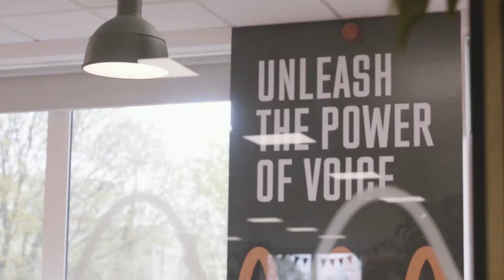FCR Media transforms sales and service performance with Vonage Contact Center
FCR Media, Belgium's largest digital marketing agency for small and medium enterprises (SMEs) and the self-employed, partnered with Vonage to use its contact center solution to embark on two stages of digital transformation. Firstly, deploying Salesforce, followed by the introduction of Vonage Contact Center for Sales and Service.